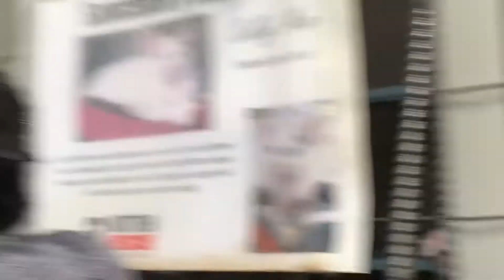Sanctuary kids 2 1.5.21